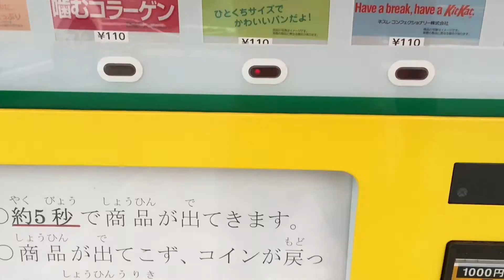お菓子な自販機